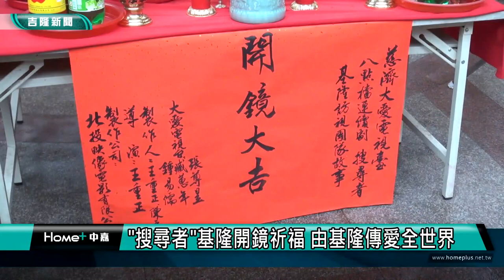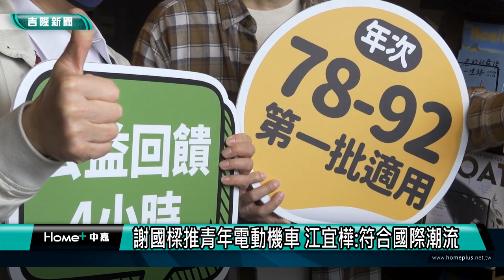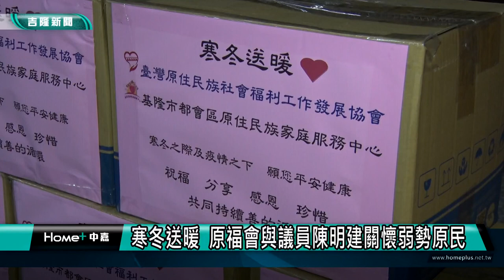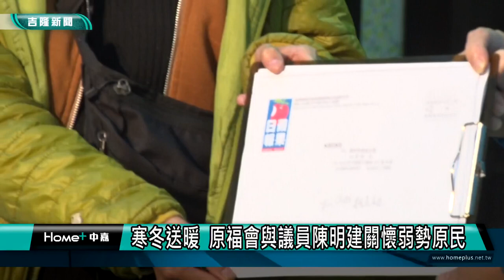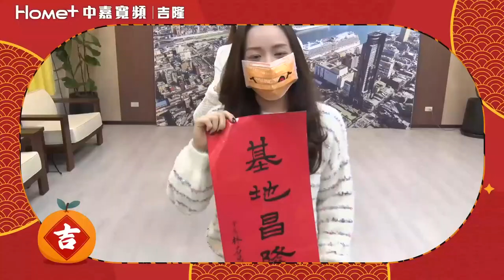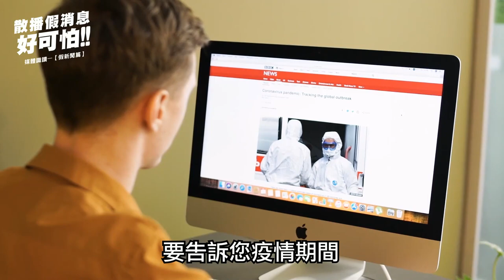基隆地方新聞｜111.01.24中嘉新聞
00:00開場
00:40年前關懷弱勢家庭 林右昌致贈環局再生家具
03:22“搜尋者”基隆開鏡祈福 由基隆傳愛全世界
07:30七堵國小福虎新春展新意
09:48蔡適應到市場發福袋 安樂區初選人員齊亮相
12:18謝國樑推青年電動機車 江宜樺 符合國際潮流
16:41寒冬送暖  原福會與陳明建關懷弱勢原民家庭
21:11關懷外籍漁工  基隆漁會與教會送保暖衣物

臉書追起來
Home 中嘉- 吉隆有線電視

趣聞不漏接
吉隆官網(中嘉新聞)

喜歡看電視?